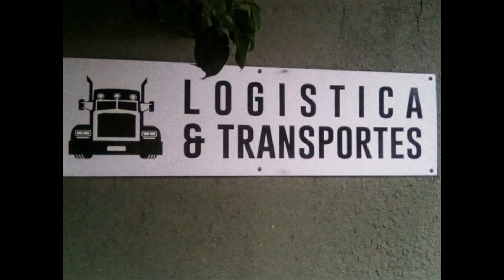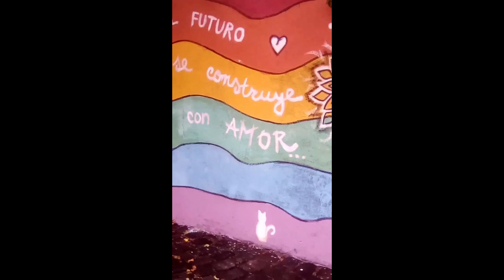Mercado 18 de julio